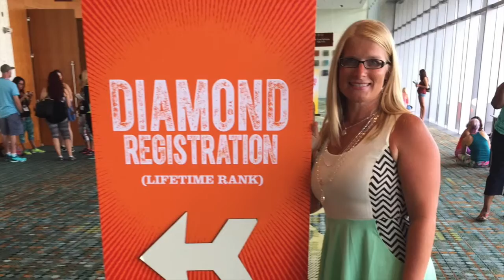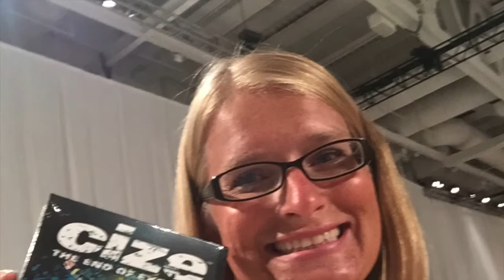What Coach Summit 2015 looked like for me!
This video shares some of the awesome times and people I had the pleasure of meeting while at Beachbody Coach Summit 2015! I can't wait to be there again in July 2016.